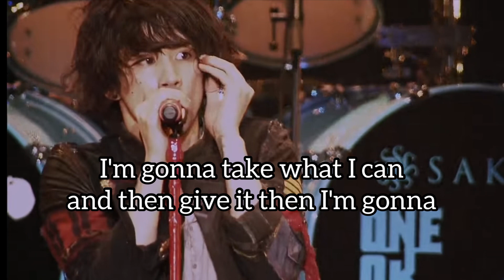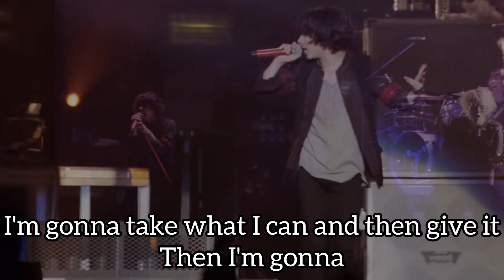ONE OK ROCK / 69 / Lyrics / 歌詞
6th Album / 人生×僕＝
12. 69